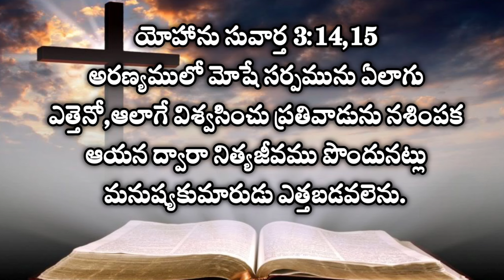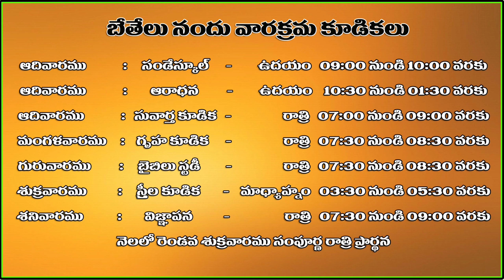సిలువలో పలికిన మూడవ మాట ప్రేమ వాక్కు | The Third word spoken on the cross was the Word of Love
సిలువలో పలికిన మూడవ మాట ప్రేమ వాక్కు
The Third word spoken on the cross was the word of Love
యోహాను - 19:25,26 | John - 19:25,26

Message by : D. Koteswara Rao Garu

దైవ వర్తమానికులు : డి. కోటేశ్వరరావు గారు

BETHEL PRAYER HALL KURICHEDU

God's Servant: D. Koteswara Rao Garu